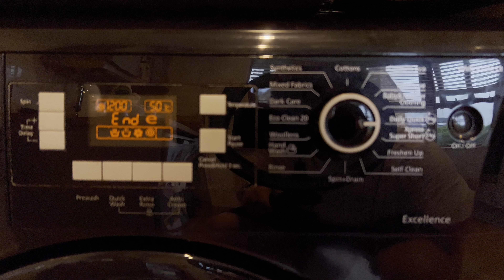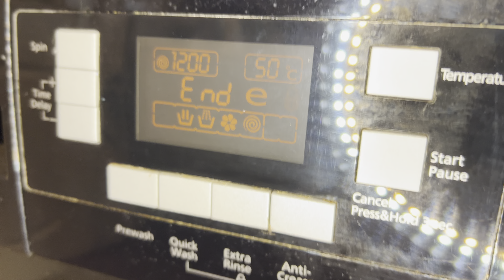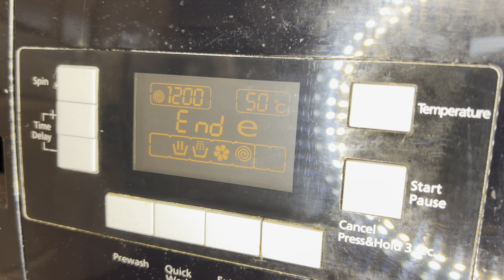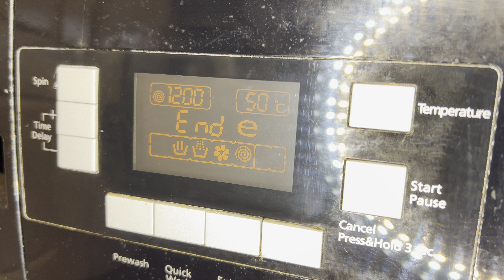Beko WMB81241LB - Daily Quick 50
this was filmed after fitting a new door seal and i also recently fitted a new dispenser box.

sorry for all the background noise too.
also filmed in 4KUHD, for best viewing use a device that supports UHD eg TV